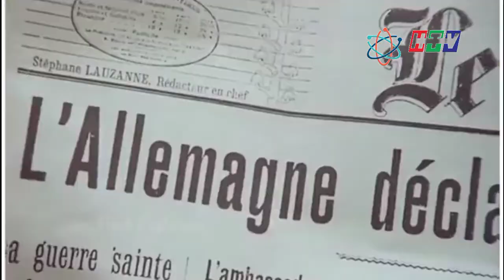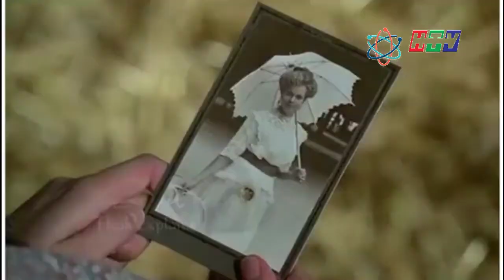French Women Wants 1983 Movie Explained in hindi urdu | Haqeeqat tv film explained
Franch Women Wants 1983 Movie Explained in hindi urdu | Haqeeqat tv film explained